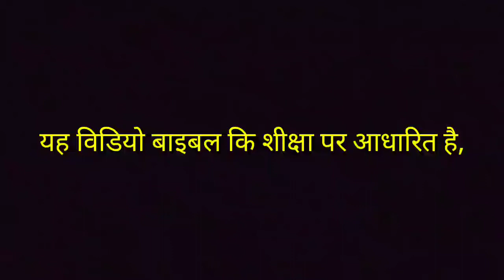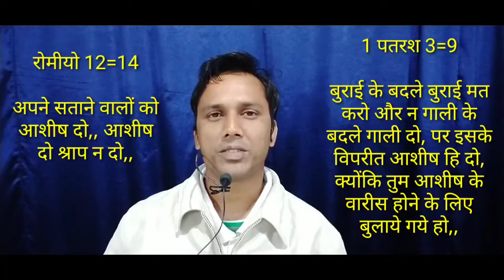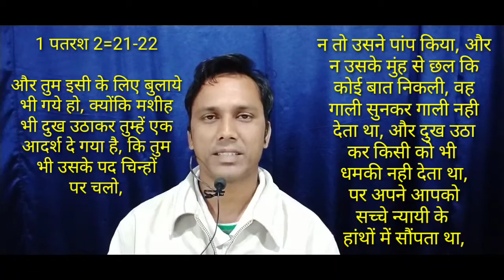यदि मशीहि विरोधी,, हम मशीहियों को सताये,, तो हम मशीहियों को क्या करना चाहिए,,?